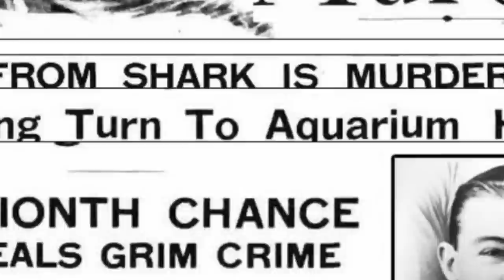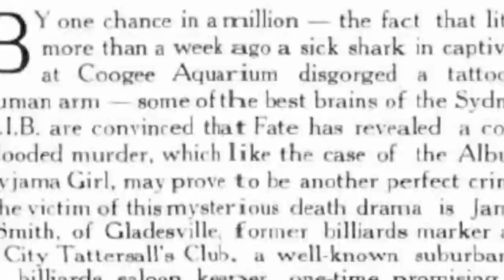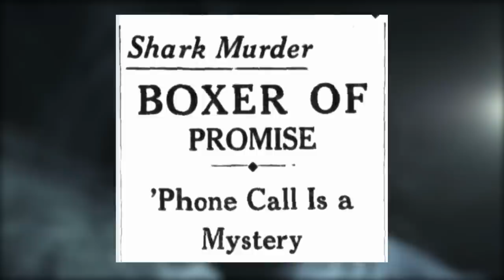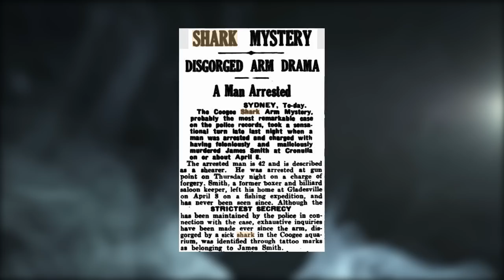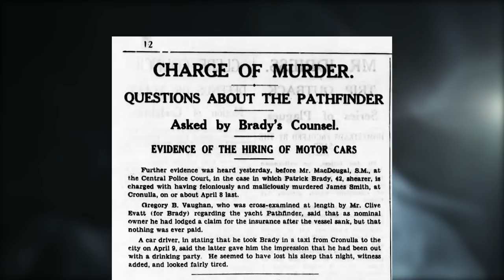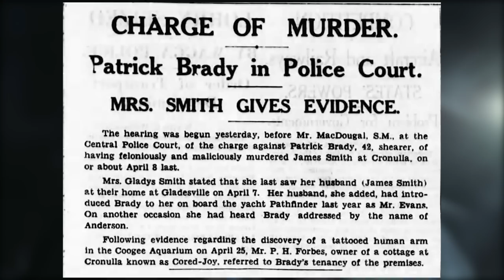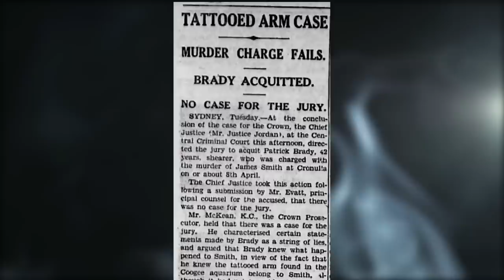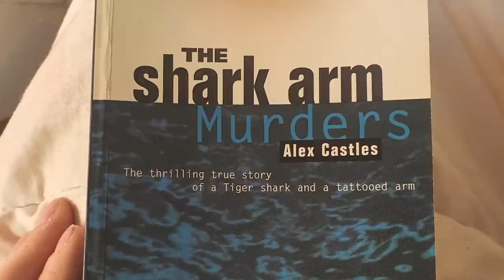UNSOLVED Murder Mystery Started By A SHARK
On April 17th, 1935, a man named Bert Hobson set out with his son Ron to do some fishing off the coast of Coogee Beach, in Sydney, Australia. It wasn’t long before they got a bite — it turned out to be a 14 foot long Tiger shark. Little did they know, but their catch would lead to one of the strangest unsolved mysteries in the country's history.

Chapters:

00:00 - Intro
02:54 - The Tattoo
05:32 - The Investigation
09:16 - Theories & Suspects
17:08 - The Inquest
20:01 - Additional Theories & Speculation